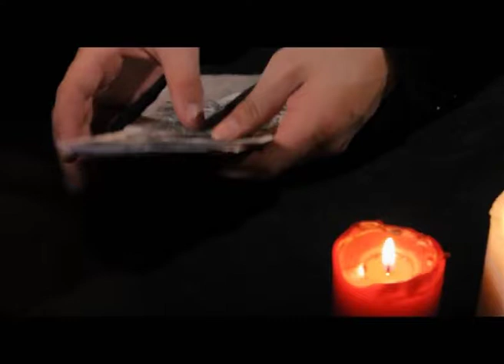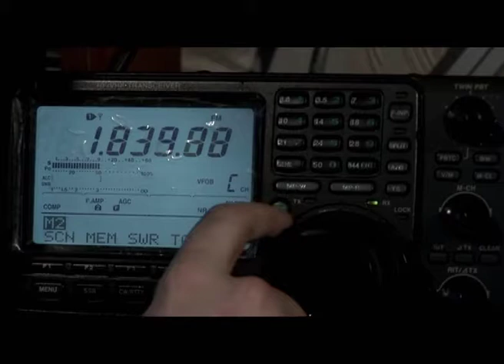Программа "Агентство специальных расследований". Потусторонняя связь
Возможна ли связь между миром живых и миром мертвых? Контактеры пытаются убедить нас, что она существует. Мы решили это проверить.